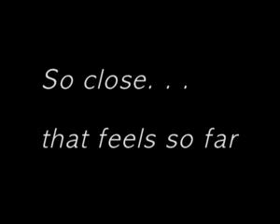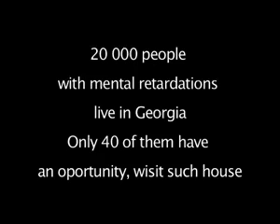So close that feels so far